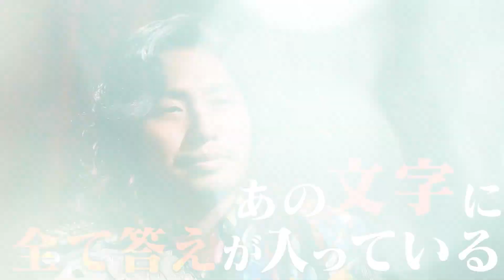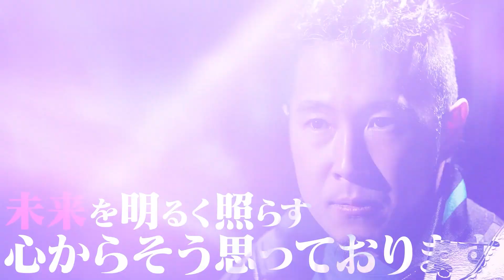高橋ヒロム、対戦相手・AMAKUSA選手は”初対決なのに懐かしい”！？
▷武藤敬司引退試合 プロレス "ラスト" LOVE～HOLD OUT～
武藤敬司引退大会はABEMA PPV(ペイパービュー)で完全生中継が決定！

‹第8試合：メインイベント・シングルマッチ／PRO-WRESTLING“LAST”LOVE›
武藤敬司vs内藤哲也

‹第7試合：シングルマッチ／SHINING THROUGH›
オカダ・カズチカvs清宮海斗

‹第6試合：シングルマッチ／TOKYO TORNADO›
高橋ヒロムvsAMAKUSA

‹第5試合：タッグマッチ／FINAL DE LUCHA›
外道 石森太二vsNOSAWA論外 MAZADA

‹第4試合：6人タッグマッチ／AJPWvsNOAH›
宮原健斗 諏訪魔 青柳優馬vs拳王 中嶋勝彦 征矢学

‹第3試合：6人タッグマッチ／DRAGONGATEvsNOAH›
シュン・スカイウォーカー KAI ディアマンテvs丸藤正道 イホ・デ・ドクトル・ワグナーJr. ニンジャ・マック

‹第2試合：8人タッグマッチ／DDT提供試合／Dramatic Dream Future›
MAO 勝俣瞬馬 上野勇希 小嶋斗偉vs遠藤哲也 岡谷秀樹 高鹿佑也 正田壮史

‹第1試合：10人タッグマッチ／NEW EXPLOSION›
小川良成 Eita HAYATA クリス・リッジウェイ ダガvs小峠篤司 YO-HEY 吉岡世起 アレハンドロ 宮脇純太

‹スターティングバトル3：6人タッグマッチ／WORLD WARRIOR BATTLE›
杉浦貴 小島聡 ティモシ・サッチャーvsジェイク・リー ジャック・モリス アンソニー・グリーン

‹スターティングバトル2：8人タッグマッチ／東京女子プロレス提供試合／TJPW Spark›
坂崎ユカ 山下実優 中島翔子 辰巳リカvs瑞希 伊藤麻希 渡辺未詩 荒井優希

‹スターティングバトル1：タッグマッチ／STARTING LOVE›
マサ北宮 稲葉大樹vs稲村愛輝 矢野安崇

abema wrestleuniverse にてプロレスリング・ノアを配信中！